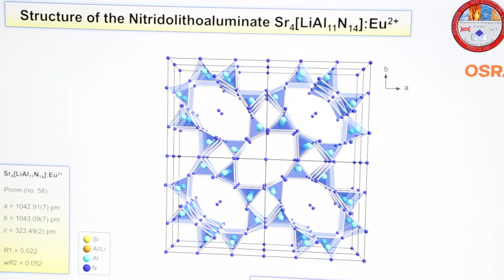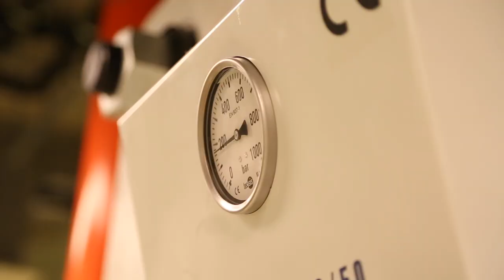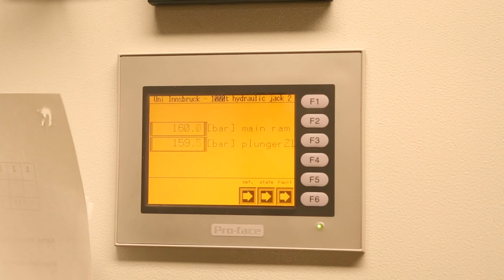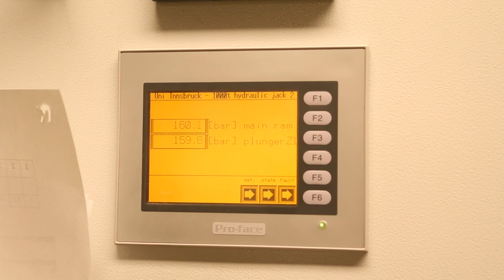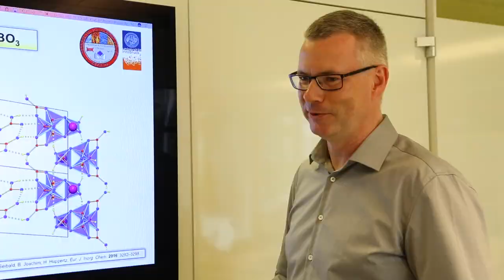Chemie: Suche nach neuen Stoffen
Hubert Huppertz ist Festkörperchemiker und forscht an der Universität Innsbruck an neuen Verbindungen und Stoffen. Sein Spezialgebiet: extrem hoher Druck, wie er tief im Inneren der Erde vorkommt, kombiniert mit hoher Temperatur. Unter solch extremen Bedingungen verhalten sich chemische Stoffe ganz anders und verbinden sich zu bis lang unbekannten Substanzen.